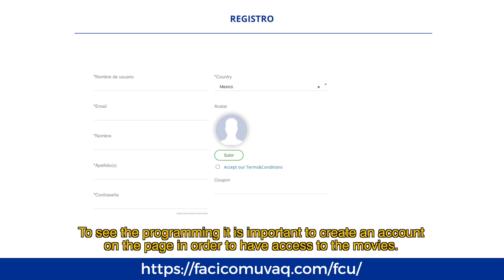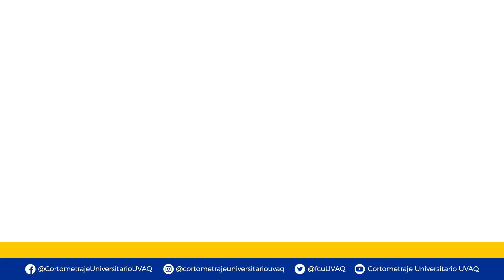¡Bienvenidos! Décimo Tercera Edición